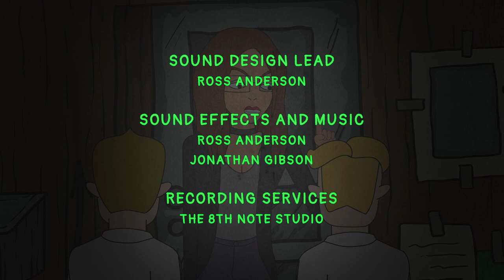Second Episode | KOALALAND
Kevin gets stuck on Earth and ridicules the humans and their beliefs by telling the story of Moses the dinosaur!

English and Vietnamese subtitles available.

Koalaland is a new animated dark comedy web-series that follows the adventures of Kevin to Earth and to other planets in an AI-controlled dimension.